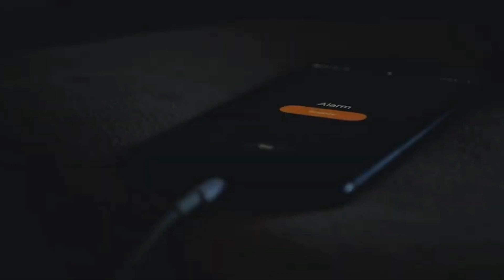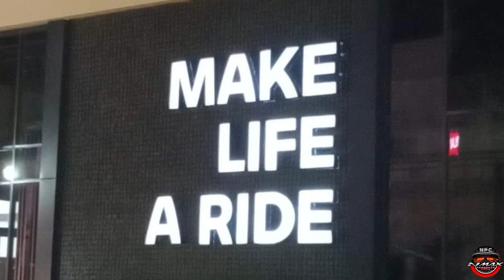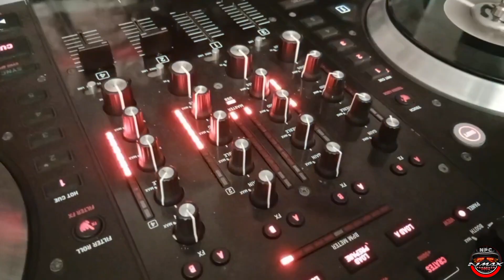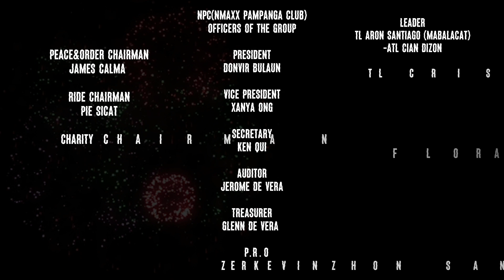NPC FIRST CHRISTMAS PARTY 🎉